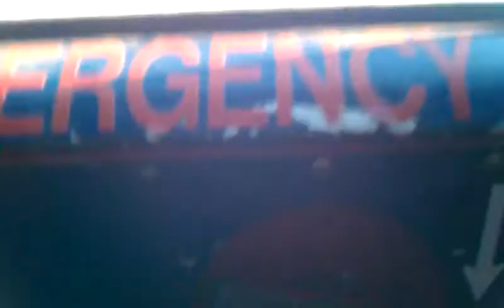DC-3 Flight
Left side view flying over Hemet Valley in a DC-3